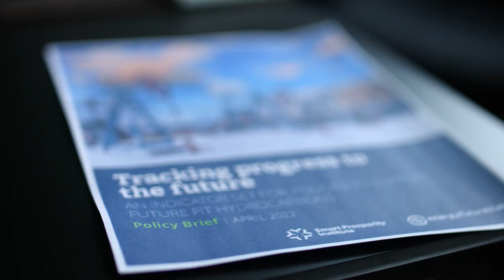Raylene Whitford - Indigenous Advisory Committee, Energy Futures Policy Collaborative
Raylene Whitford sits down with the Energy Futures Lab to discuss her role on the Indigenous Advisory Committee, contributions to the Same game, new rules report and Indigenous participation in the energy transition.